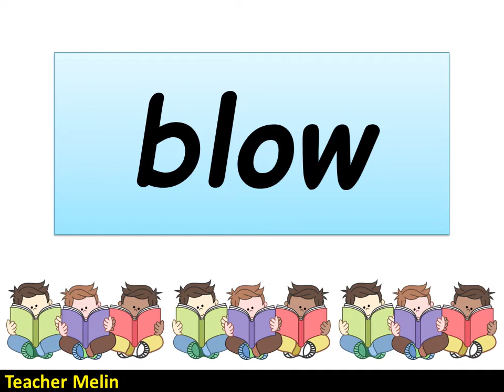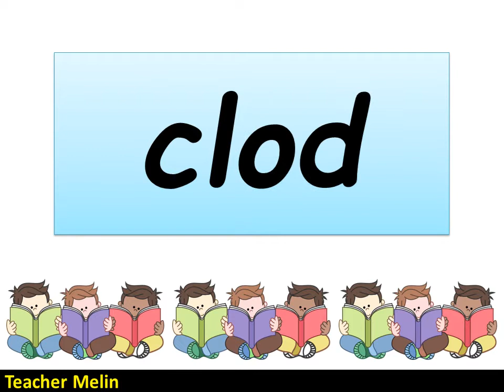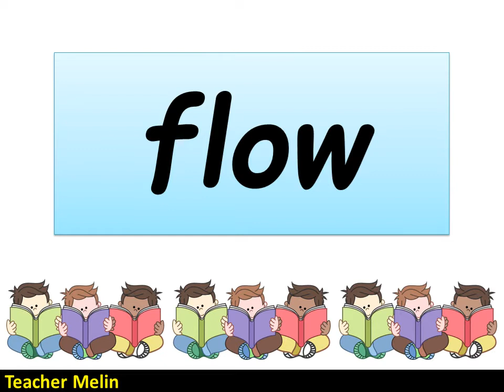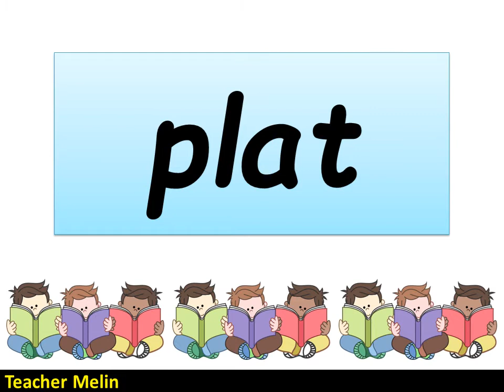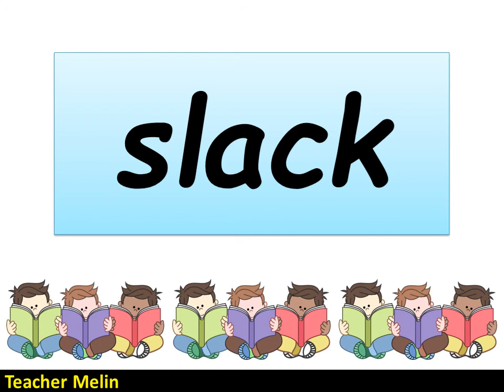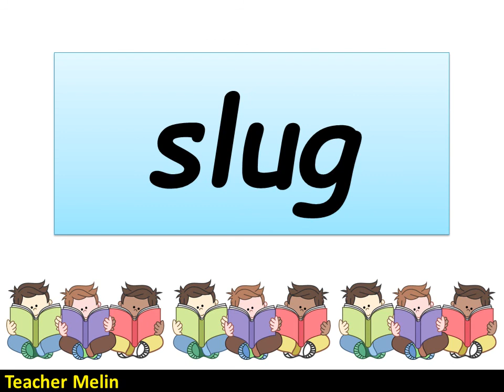Consonant Blends ( L-- BLENDS )